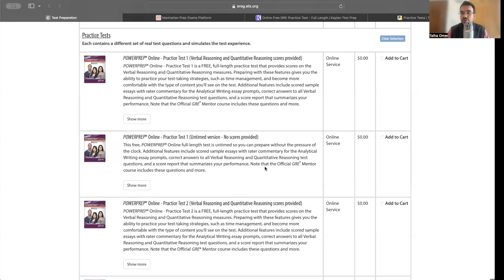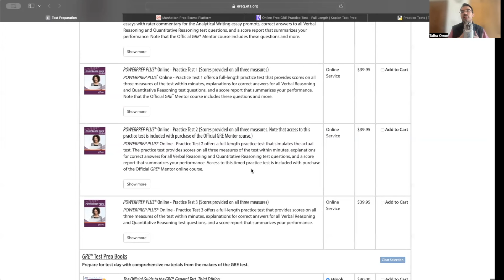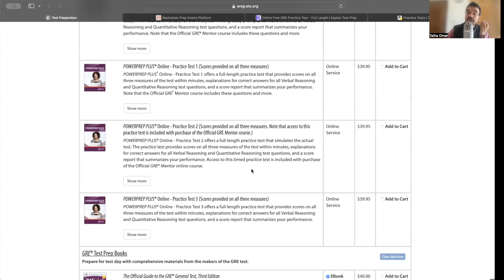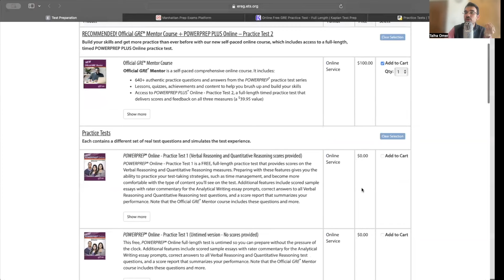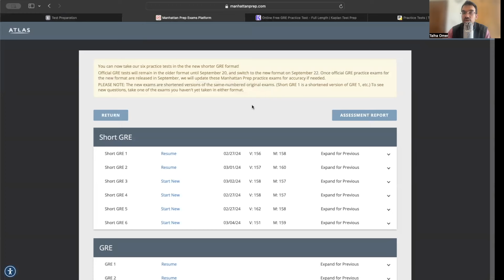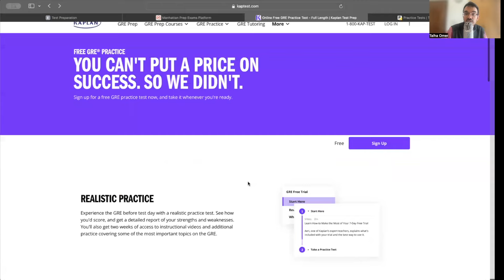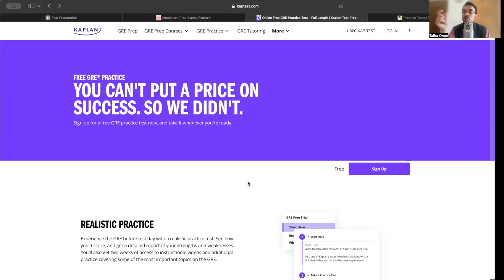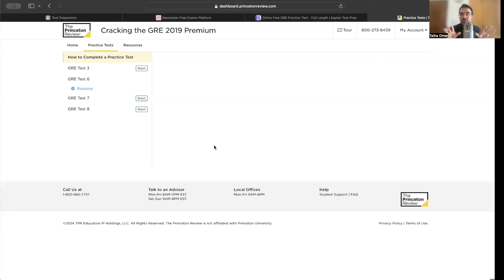Best Full-length GRE Practice Exams 2024 (Shorter Version)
Download the full 1750+ GRE Word list with meaning, synonyms, and usage/context

00:13 Mock Exams 1
05:40 Mock Exams 2
08:18 Mock Exams 3
09:08 Mock Exams 4
10:58 Best Order to take the Mocks
11:38 How many mocks to take?
12:57 If you can't buy mocks